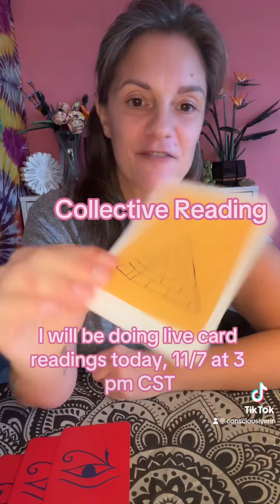Collective Reading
I can feel a very heavy energy today, friends. There is so much anxiety in the air, it was overwhelming to me. This reading comes forward to try to offer some clarity for your process. Take what works for you and leave everything that doesn’t.

Live readings happen on TikTok for the time being, but I am working toward being able to offer these on YouTube as well.